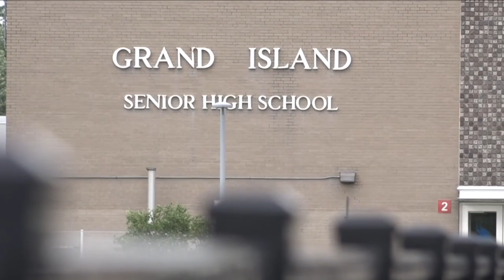Smoke impact on schools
Some districts cancel after school activities